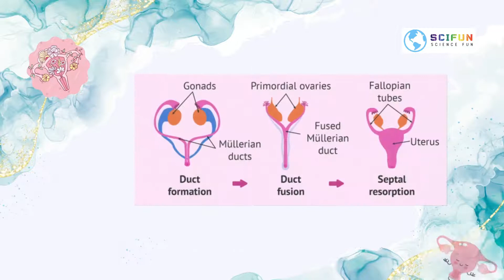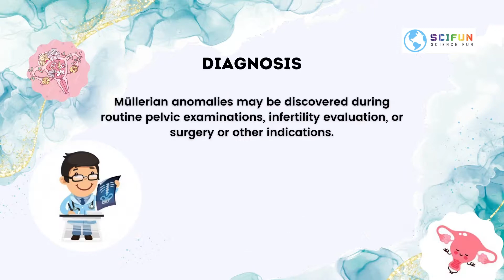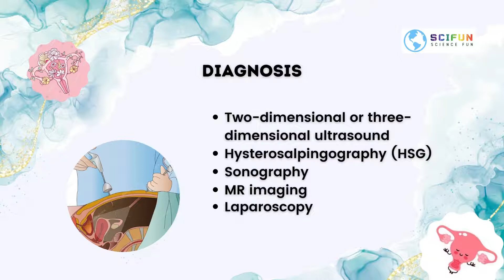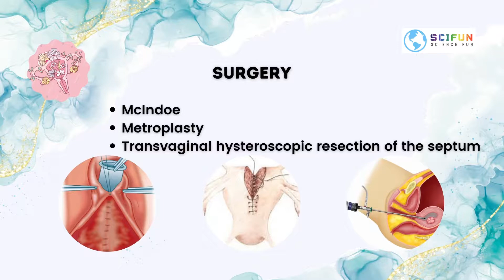Müllerian abnormalities | Obstetrics & Gynecology | Video presentation | Tagalog version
upon request, we'll releasing English version..